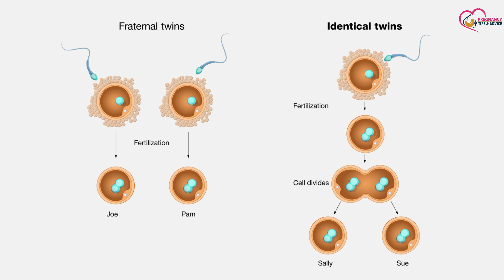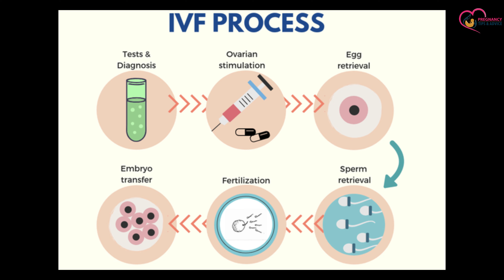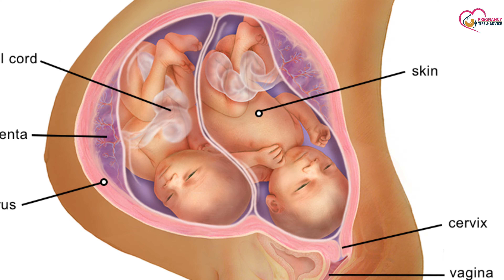ट्विन्स बेबी कैसे होते है | judwa bacche kaise hote hain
Is video me baat karenge ki Judwa bachche kab aur kaise hote hai aur agar aapke dimag me bhi ye swal hai twins pregnancy kaise hoti hai to is video ko end tak jarur dekhein